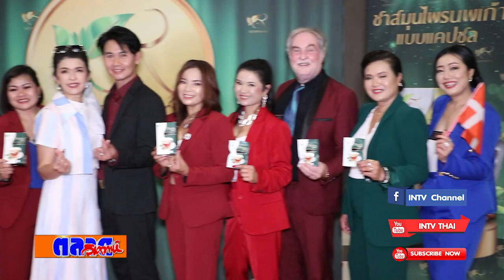แบรนด์นพเก้า ทุ่มไม่อั้น จัดงานรวมพลคนพันธุ์ล้าน เลี้ยงขอบคุณตัวแทน พร้อมแจกรางวัลกว่า 2 ล้านบาท